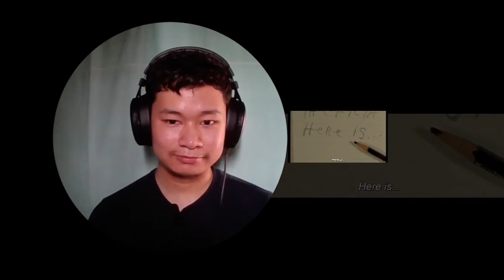Taxi Driver (1976) MOVIE | First time Reaction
What an actor!